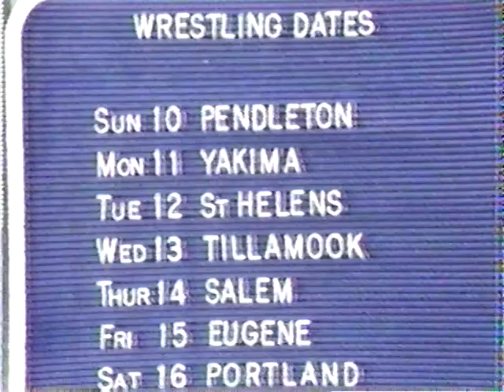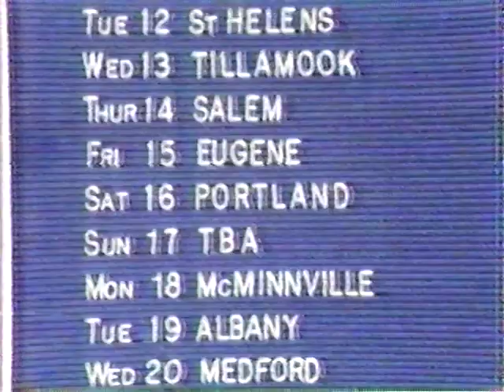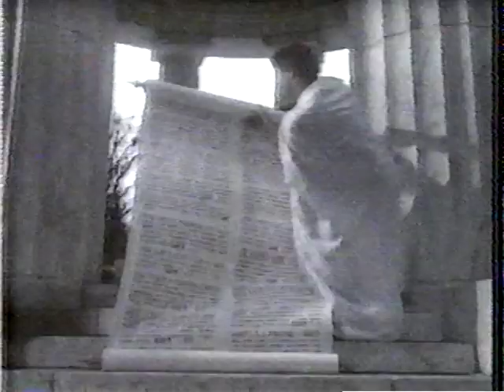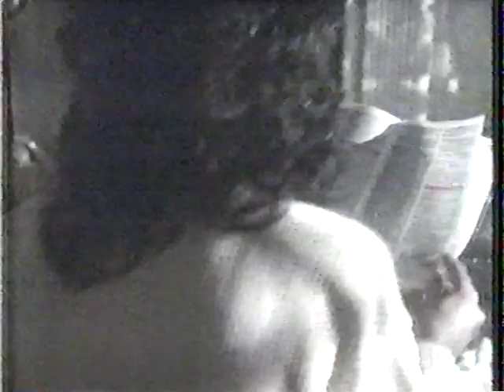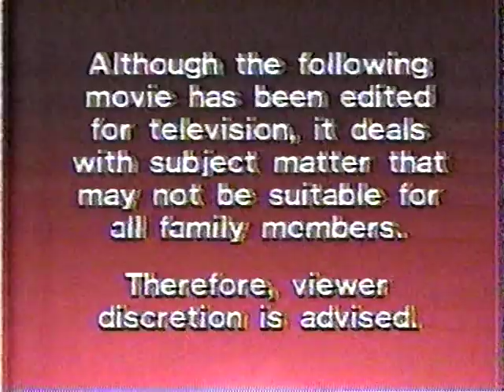Buddy Rose Tapes 55